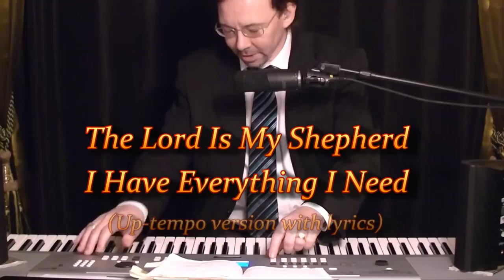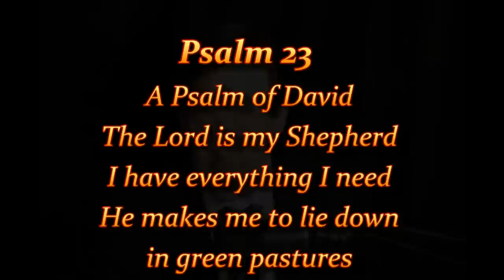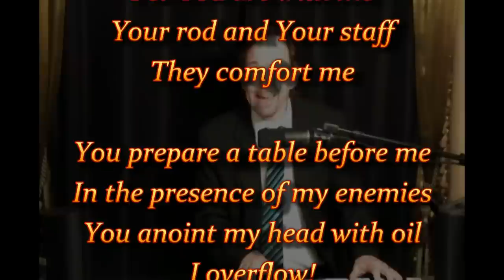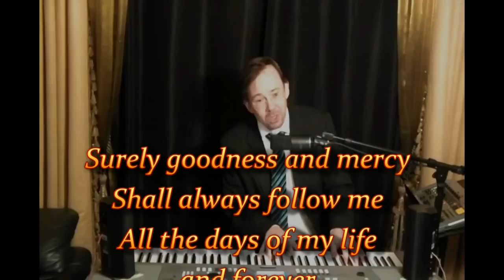The Lord Is My Shepherd, I Have Everything I Need (Ps 23) – Steve Kuban (Up-Tempo Dance Version)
A very catchy dance version of Psalm 23 that will lift your spirit and set your feet to dancing. Sing along, even while you exercise, do aerobics, household chores, wash dishes, drive the car, or any other activity. A fun song for young and old alike, that will help put God's Word into your heart!

𝙏𝙝𝙚 𝙇𝙤𝙧𝙙 𝙄𝙨 𝙈𝙮 𝙎𝙝𝙚𝙥𝙝𝙚𝙧𝙙  is T̲r̲a̲c̲k̲ 2̲ on the album 𝙂𝙤𝙙 𝙞𝙨 𝙈𝙮 𝙍𝙚𝙛𝙪𝙜𝙚 𝙖𝙣𝙙 𝙎𝙩𝙧𝙚𝙣𝙜𝙩𝙝
for links to listen on Spotify, Apple Music, YouTube Music, Amazon Music, Tidal, Deezer, Pandora, or to download on iTunes and other platforms)

If you enjoy Steve's action-song 𝙏𝙝𝙚 𝙇𝙤𝙧𝙙 𝙄𝙨 𝙈𝙮 𝙏𝙤𝙬𝙚𝙧, you'll definitely enjoy 𝙏𝙝𝙚 𝙇𝙤𝙧𝙙 𝙄𝙨 𝙈𝙮 𝙎𝙝𝙚𝙥𝙝𝙚𝙧𝙙 !

𝙏𝙃𝙀 𝙇𝙊𝙍𝘿 𝙄𝙎 𝙈𝙔 𝙎𝙃𝙀𝙋𝙃𝙀𝙍𝘿 (𝙄 𝙃𝘼𝙑𝙀 𝙀𝙑𝙀𝙍𝙔𝙏𝙃𝙄𝙉𝙂 𝙄 𝙉𝙀𝙀𝘿) (𝘗𝘴𝘢𝘭𝘮 23)

LYRICS
The Lord is my Shepherd
I have everything I need
He makes me to lie down
In green pastures
He leads me by the gentle stream
He restoreth my soul
He leads me in the paths of righteousness
For the sake of His Name forevermore

Yea, though I walk through the valley
Of the shadow of death I’ll not fear
In the presence of mine enemies
You anoint my head with oil
I overflow

(tag)
Surely goodness and mercy
All the days of my life
And forever
My Lord and my King!
(repeat)
Song Formats include:
-Regular (4mins, with piano and trumpet solo)
-Extended (4m30s, with organ, piano, and trumpet solos)
-Minus-One Performance Track (minus Steve's vocal)
-Accelerated Version (for aerobics and dance routines)
Printed Music:
-Word Sheet
-Words with Chords
-Leadsheet (Melody, Chords, Lyrics)

- "Behind the Scenes" version (how the song was written and recorded) 10mins
- Slow Worship Edition (5mins)
- Extended Worship Edition (30mins) (the original spontaneous song as recorded during Steve's worship time Jan 8, 2014)

Credits:
Words by King David (Psalm 23)
Vocals and Keyboard: Steve Kuban
Produced and Engineered by Steve Kuban
Yamaha DGX-230 Electric Grand Piano
Recorded on Zoom R24
Audio Edited in Reaper software (Rapid Environment for Audio Production, Engineering, and Recording)
Video Edited in CyberLink PowerDirector 9.0

Camera: Cassandra Kuban

𝙂𝙚𝙩 𝙎𝙩𝙚𝙫𝙚❜𝙨 𝙈𝙪𝙨𝙞𝙘 𝙊𝙣𝙡𝙞𝙣𝙚 (𝘈𝘱𝘱𝘭𝘦 𝘔𝘶𝘴𝘪𝘤, 𝘠𝘰𝘶𝘵𝘶𝘣𝘦 𝘔𝘶𝘴𝘪𝘤, 𝘈𝘮𝘢𝘻𝘰𝘯 𝘔𝘶𝘴𝘪𝘤 𝘢𝘯𝘥 𝘚𝘱𝘰𝘵𝘪𝘧𝘺)